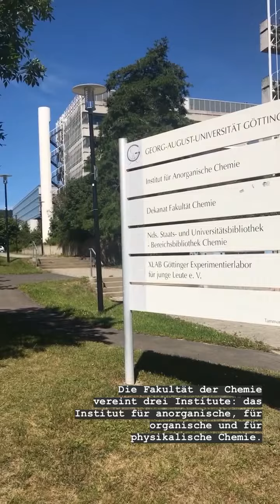Campusführung Nordcampus (Physik, Chemie, XLAB, Nordmensa)